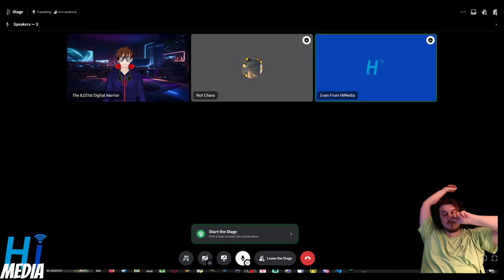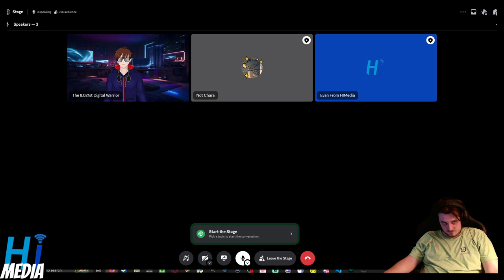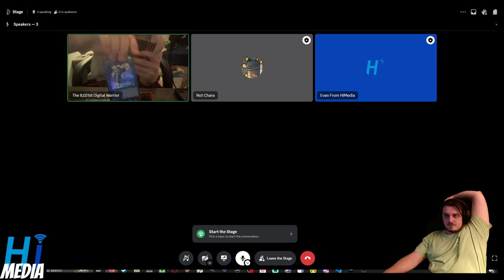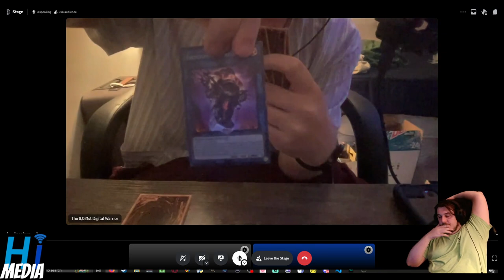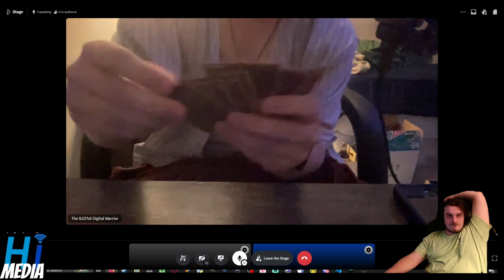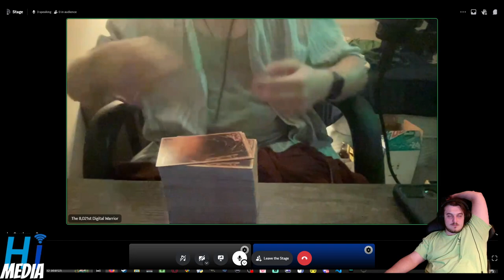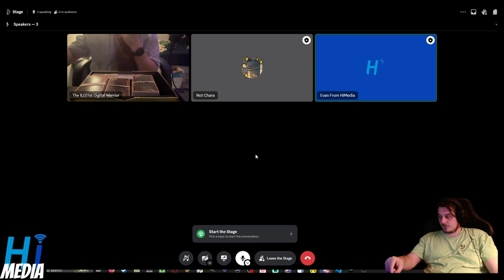The One Where The Last Infinite Forbidden Box Is Opened, OCG BAN, Six Sams! - WMD Roundtable